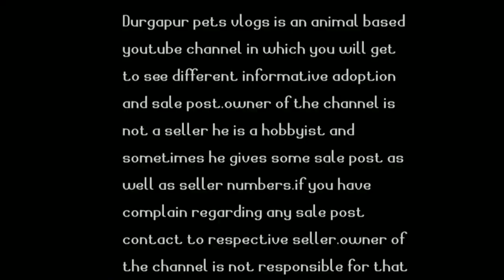Feather fish top 15 best tank mates|black ghost knife fish tankmate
hey guys this video is made on the best and beautiful top 15 feather fish/black ghost knife fish tank mates which can stay easily with them.